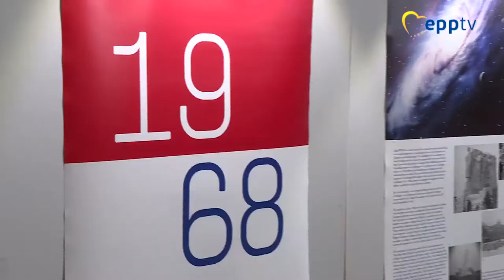Soviet crushing of 1968 Prague Spring echoes today's events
Marking the 50th anniversary of the Prague Spring, EPP Group MEPs held a conference discussing Russian interference in Europe then and now. Jaromír Štětina was fired as a journalist and now battles against Russian-backed fake news which is stirring populism in Europe. Slovak MEP Ivan Štefanec says the exhibit, in tandem with the conference, aims to bring attention to the dangers Russia posed to Europe in 1968 as well as current actions, including interference in Ukraine and the annexation of Crimea. EPP Group Chairman Manfred Weber says Russian-fuelled populism in Europe is a threat today, as the elections approach next spring.